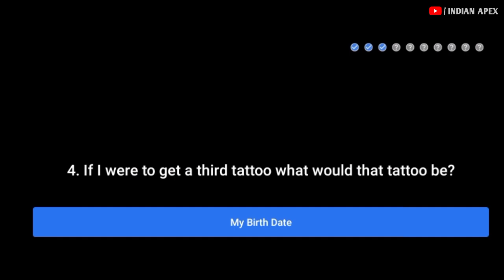Flipkart Super Fan answers today 27th November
flipkart super fan answers today